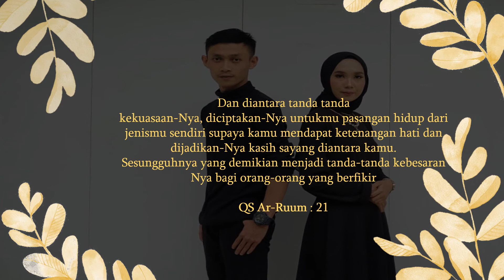Contoh Undangan Digital Pernikahan | Irwan Digital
Buat kamu yang ingin ngundang temanmu dengan cara yang keren , undang mereka dengan undangan digital ini, dijamin membuat pernikahanmu lebih berkesan 🤗

Follow @irwandigital_
Follow @irwandigital_

📍 Kelebiham Undangan Digital ( Lebih Hemat , Lebih Cepat , Lebih Unik )